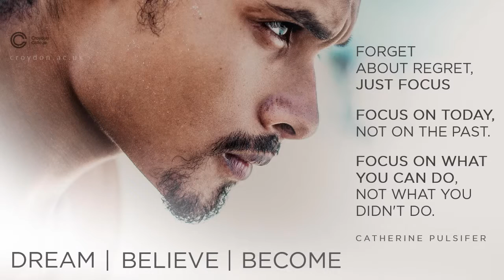The Power of Focus - Croydon College Life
Another motivational video from Croydon College Life. The power of focus can help you become what you've dreamt to be. At Croydon College we believe you can.